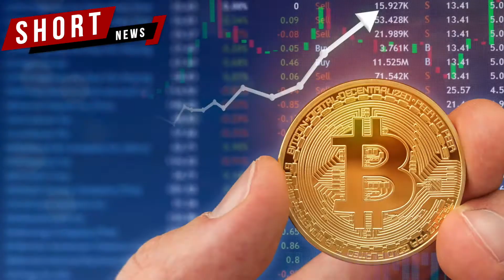Tesla invests $1.5 Bn in Bitcoin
Soon, the electric carmaker will accept it as a payment method for its products

It will be subject to applicable laws and on a limited basis initially

This would make Tesla the first major automobile entity to accept Bitcoin as payment

In a bid to diversify and maximise cash returns

Bitcoin spiked 14% following the announcement

As of 2020 end, Tesla had $19.4 million in cash and cash equivalents

Other than Bitcoin, Elon Musk is credited for raising prices of Dogecoin too